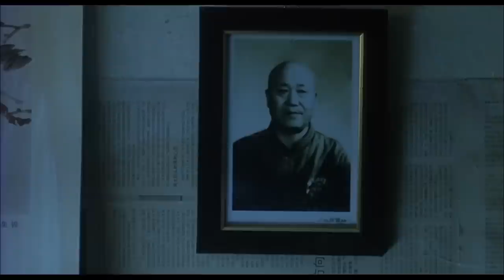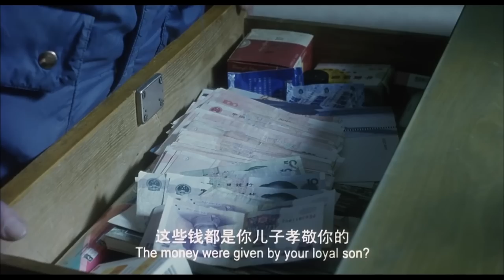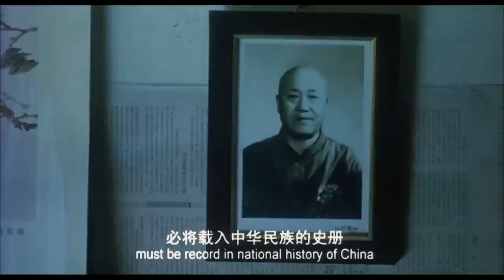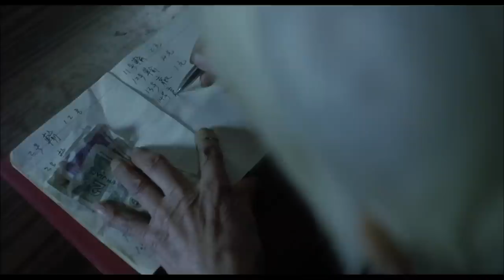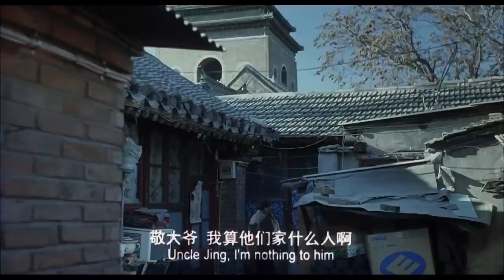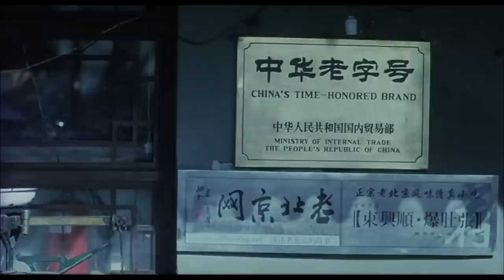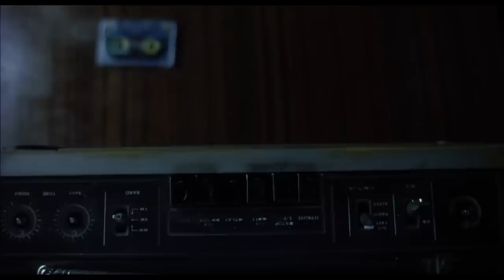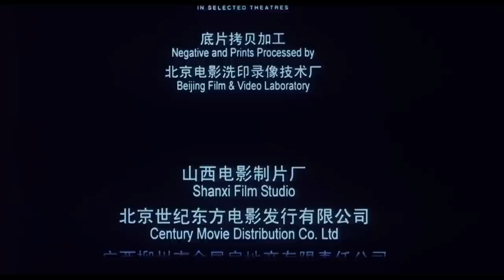《剃头匠》/ The Old Barber 九十三岁高龄的理发师 为何北京城内中外闻名？（靖奎）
【内容简介】
敬大爷如今是个九十三岁高龄的耄耋老人，他有八十多年的剃头经历，至今仍住在北京胡同的大杂院里，过着北京城内最底层最普通也是最平淡的生活，他经常给老主顾们上门剃头、聊天，回家后拨弄着自己那座每天慢五分钟的老座钟，他希望每个人（也包括他自己）干干净净的来到人世，也希望人们干干净净利利索索的离去……

导演: 哈斯朝鲁
编剧: 冉平
主演: 靖奎
类型: 剧情 / 传记